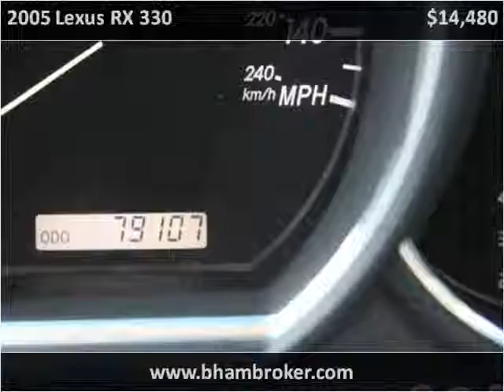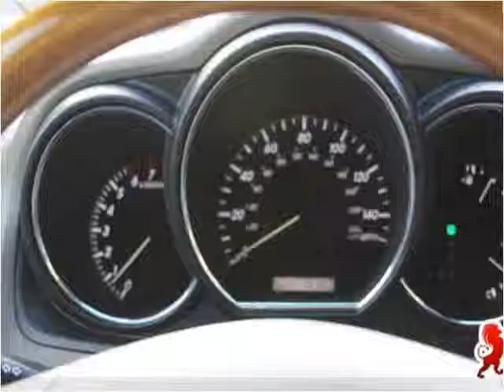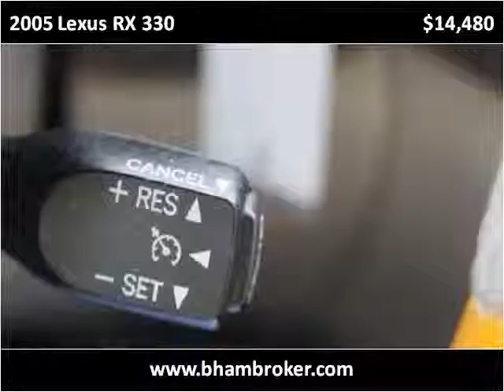2005 Lexus RX 330 Used Cars Birmingham AL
This 2005 Lexus RX 330 is available from Birmingham Broker.